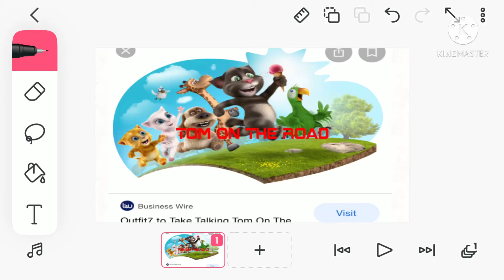The Original Talking Tom And Friends We Never Got (Only KBC And Eric Can Comment)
Yes This Was The Original Talking Tom And Friends At One Point
Until That Stupid Misfire Talking Hank Has Created Which Lead Into The Talking Tom And Friends We Got